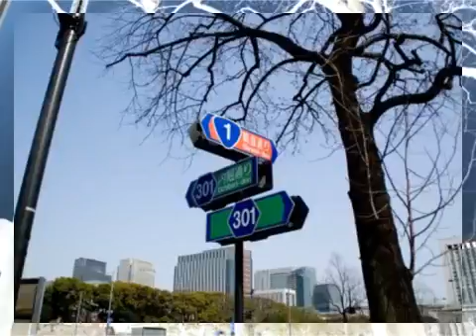スカイマーク「ミニスカ制服」で物議~つボイノリオ 2014-03-18